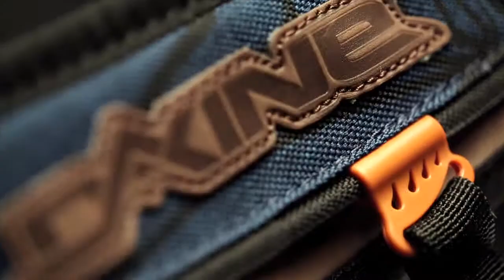Рюкзак Dakine BE1 TEAM HELIP RO20L CHRIS BENCHETLER